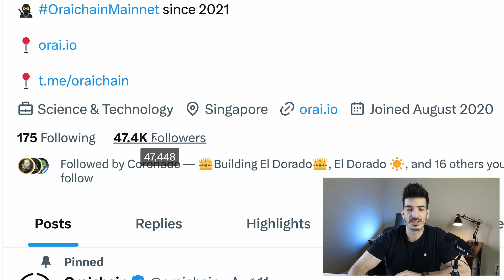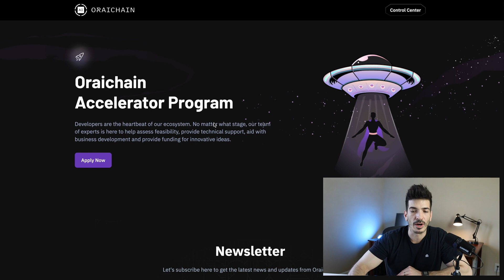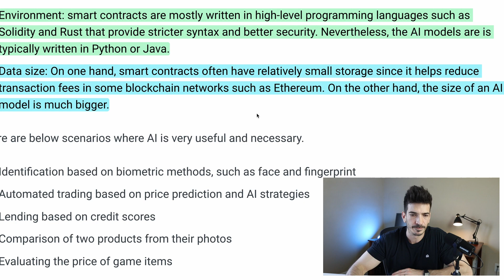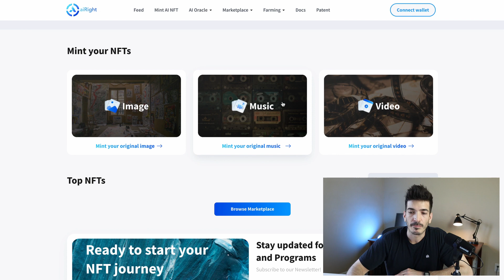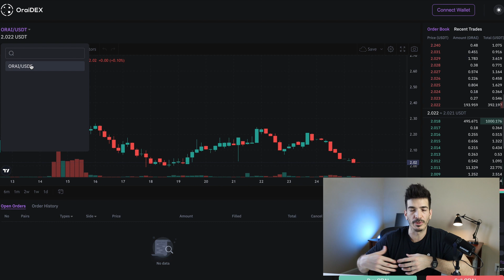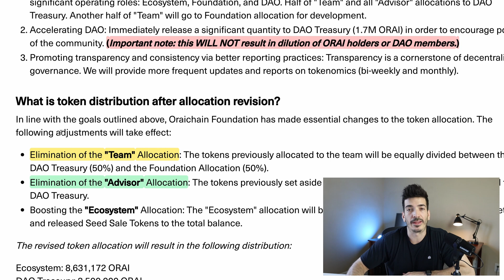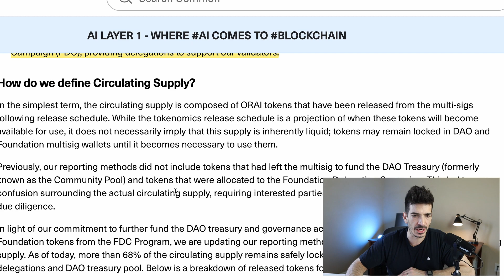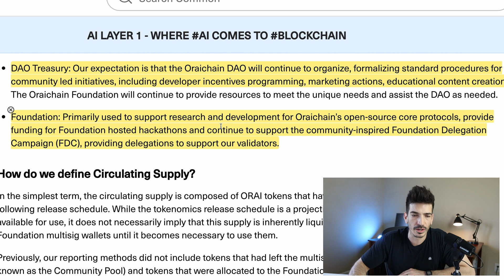ORAI Oraichain Review - AI Oracle Bringing AI To Blockchains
Oraichain is an oracle that brings AI algorithms to smart contracts making the functionality more robust. Must watch to stay on top of this narrative.

Timestamps
0:00 Intro
0:52 What Is It
1:17 Why No AI?
2:23 Oraichain Solutions
3:16 Ecosystem
4:15 Network Stats
4:28 Tokenomics